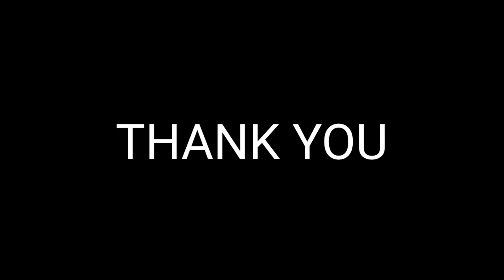Penyokong Terengganu Mahukan Nafuzi Dan Pengurusan Berdamai